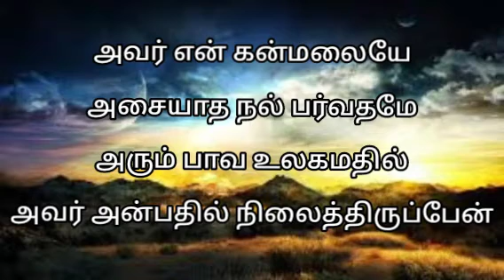Thiyangum Ullam kandaar தியங்கும் உள்ளம் கண்டார்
valsachristiansongs# Thiyangum Ullam kandaar
தியங்கும் உள்ளம் கண்டார்
தயக்கம் என்ன என்றார்
திகைக்கும் என் மனதில்
திரு வார்த்தை அருளித் தந்தார்

1. துதிப்பேன் என் கர்த்தரை
துதி சாற்றி மகிழ்ந்திடுவேன்
என்னைக் கண்டு மனதுருகும்
அன்பர் இயேசு என்அருகில் உண்டே

2. கதறும் ஆத்துமாவே
கலங்காதே என்றவரே
கலைமான்களும் கதறி அழும்
நீரோடையை  வாஞ்சிப்பதால்

3. அவர் என் கன்மலையே
அசையாத நல் பர்வதமே
அரும் பாவ உலகமதில்
அவர் அன்பதில் நிலைத்திருப்பேன்